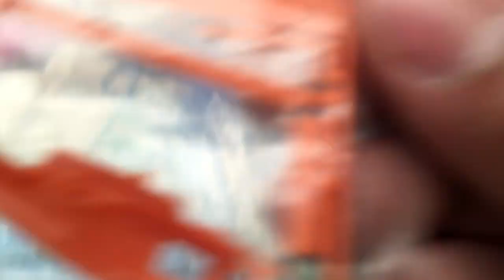Armables coleccionables retro R&L de plástico México 60s 70s 80s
Mi colección de armables de la marca R&L. Se muestran diferencias de las ediciones más antiguas hasta las modernas, así como entre las originales y las piratas.